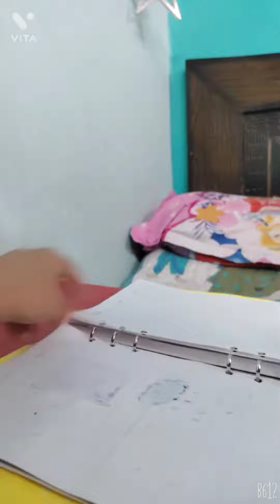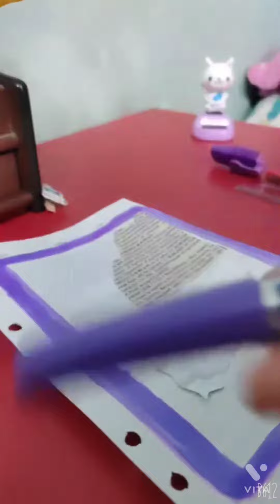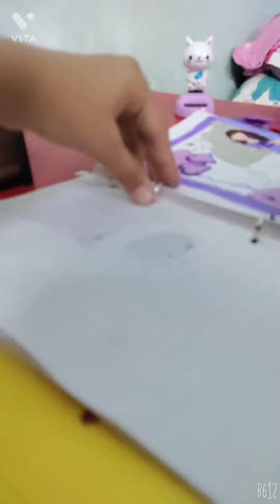purple 💜 journal ( journal with meee!!)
hey guyssss
guess what we
i did aanya's favourite colour journal purple
all the supplies are fully homemade leaving diary ,sketch pens and paper rest stickers are homemade